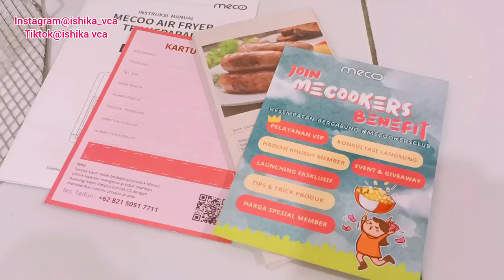Baru sampai langsung aktivitas didapur||masak pakai mecoo most aesthetic transparan air fryer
hallooooo. temen2 trmksh ya sdh klik video aku
alhamdullilah hr ni tayang video baru
semoga bermanfaat ya , bila banyak kurangnya aku mohon maaaf  heheh

buat kalian yang lg butuh alat2 masak aesthetic dan berkualitas aku rekomendasikan produk mecoo ni
yang udah pasti terjamin kualitasnya dengan design yang sangat elegan.

link pembelian klik dibawah ini yaa..☺️